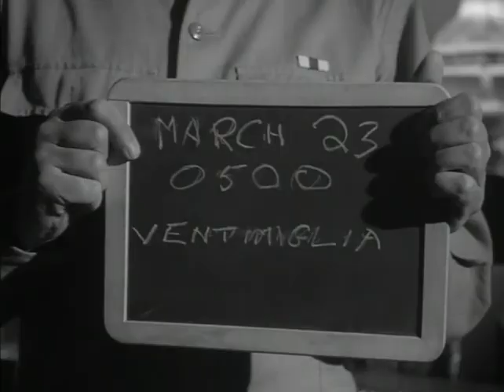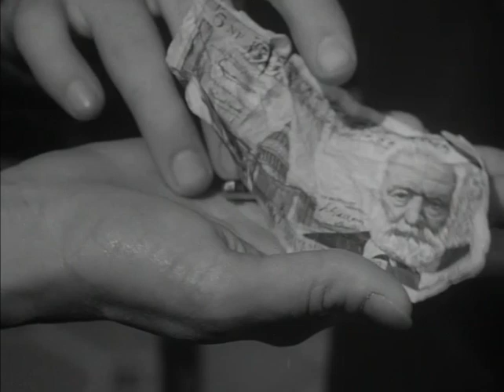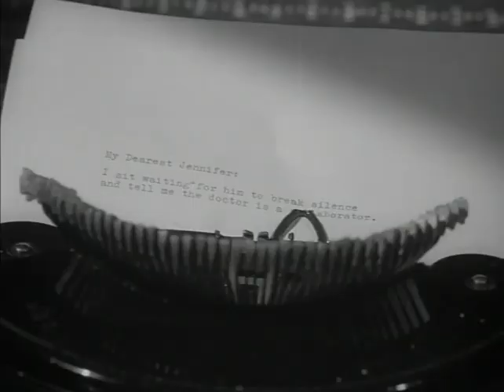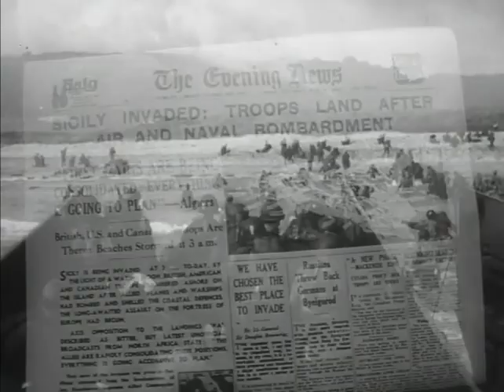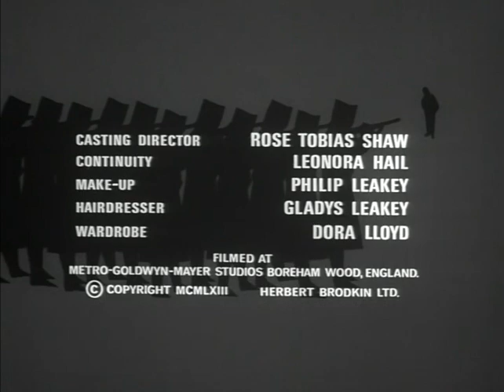The Weakling (1963) - Network Noir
An American commando is sent to occupied France to contact the underground, but he's captured and suffers through horrific torture by the Nazis protecting what he believes to be a top military secret. A powerful early performance by the great Dennis Hooper with a great supporting cast, including John Gregson and Patricia Neal.

I am simply uploading this video because it is incredibly rare, and I think it is an important piece of art that film enthusiasts and historians should be aware of in an effort to inform, preserve, and further advance the understanding of a very important era in film history. To my knowledge, this UK produced series has not aired in America in over 50 years, and I think it's far overdo for audiences to discover this beautifully produced anthology series by Herbert Hirschman.

If you wish to use any of the copyrighted material from this video for purposes of your own that go beyond "fair use," you must obtain express permission from the copyright owner. Thank you.